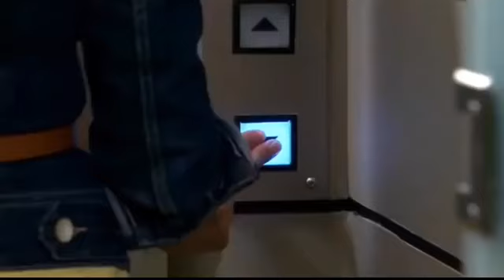Triunfo del Amor/Momentos:Victoria y Maria Desamparada #2